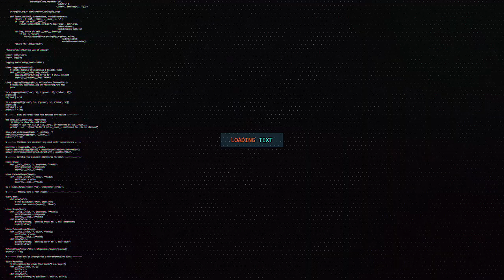SUUQA MAGAALDA HARGEISA OO XAAMIYA WARBIXIN CAJIIBA